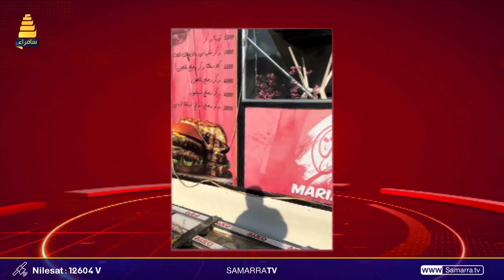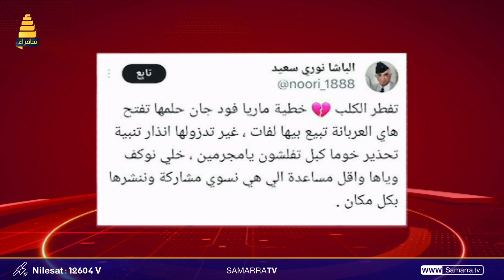برنامج بانوراما | ماريا فود.. تفضح أسرار المرتشين